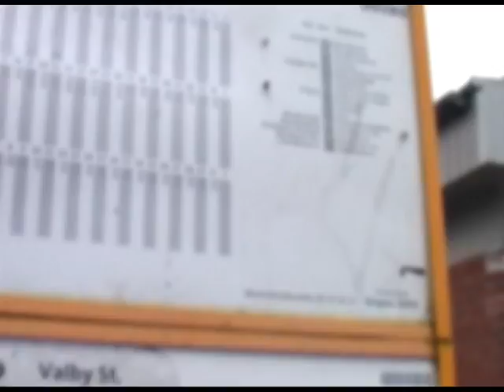Når virkeligheden er sødere...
A short film made by the group CAN - Cecilie Diggs, Arzu Ilgaz & Nanna Clausen in the My Copenhagen project.